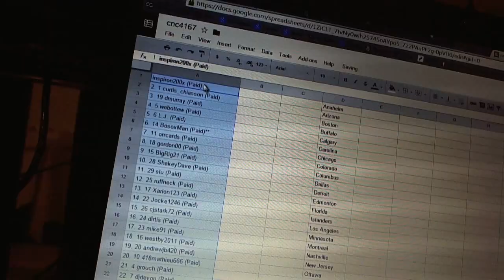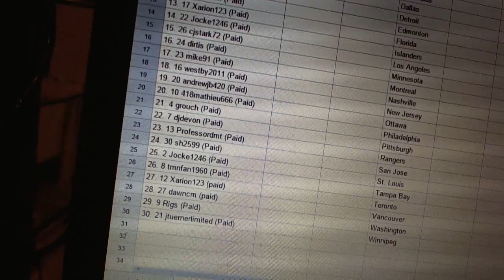C&C #4167 Team Draft Order